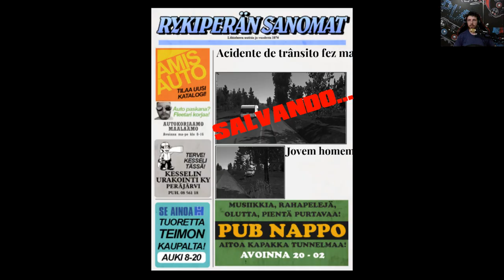UM DIA SEM SORTE - CARRO DANDO PROBLEMA - LATA VELHA - #88 - My Summer Car Dicas/Mods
Neste episodio, acabou faltando gasolina no carro, e ainda fiquei sem liquido no radiador. Tive que ir duas vezes ate a cidade de motinho pra buscar a gasolina e liquido pro radiador do carro.